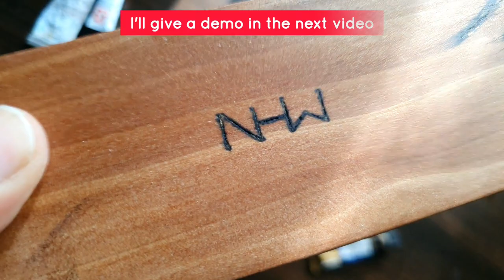DIY Wooden Watercolor Palette ~ woodcraft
It's been a while i wanted to build a wooden watercolor palette even though i am not into craftsmanship. At first i didn't have any power tools for looking at my surroundings i found some and. started working on this project. It looks simple but it's not the way it looks! 'Will' is a thing that if you have it you will jump over any hurdle what so ever.
Btw my birthday is on 23rd July but i couldn't stop myself from sharing this beautiful hand made wooden watercolor palette with you guys.
I made few mistakes and experienced a lot. So...
   I hope you enjoy watching the video... Love you all for the support 🧡🧡🧡